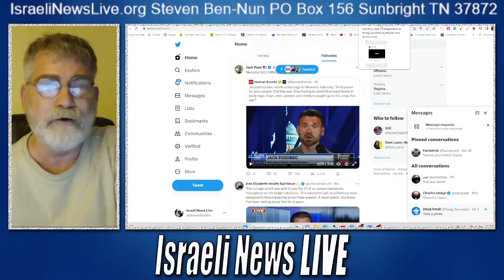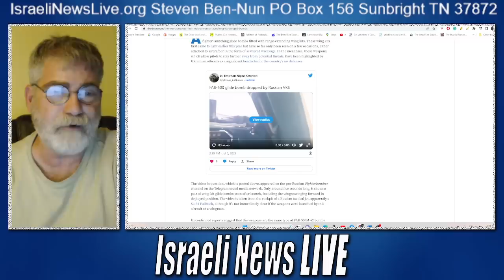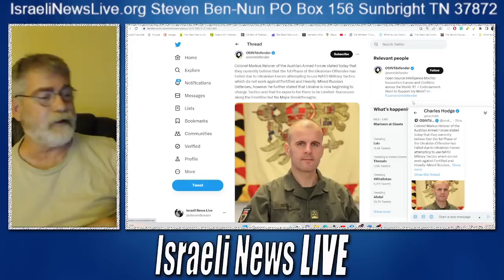Fears of a Dirty Bomb in Ukraine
The Zaporizhzhia Nuclear Power Plant remains tense amid fears of both sides of the conflict accusing the other of possible sabotage.